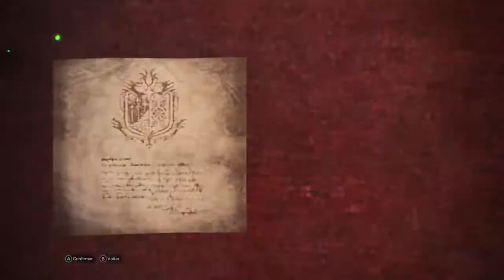MONSTER HUNTER WORLD: Parte 9, Encuralando o Zorah Magdaros (Dragão Ancião)